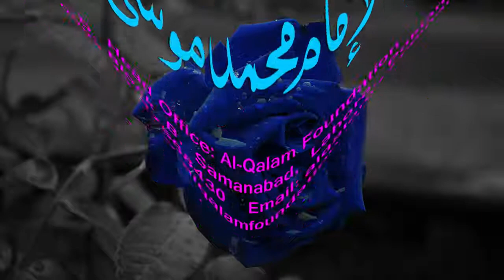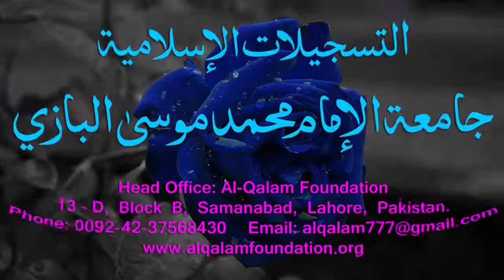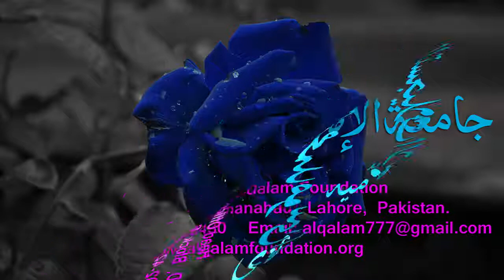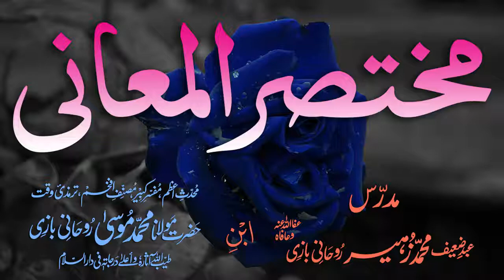Mukhtasar-ul-Ma'aani Dars - 60 - Page - 106 - Maulana Muhammad Zuhair Albazi - 03/04/2006